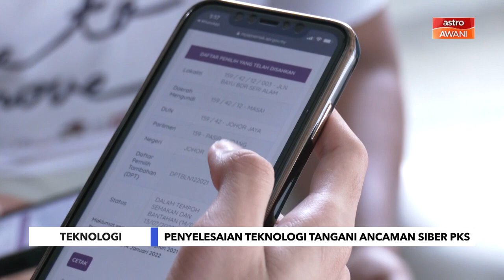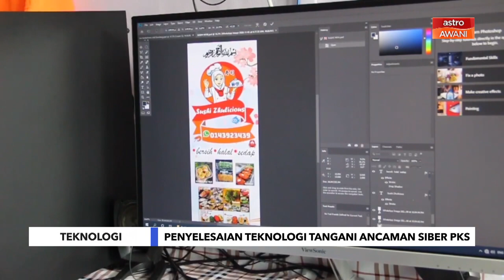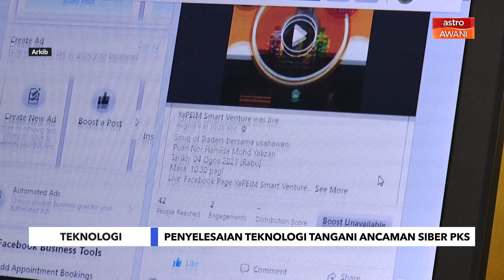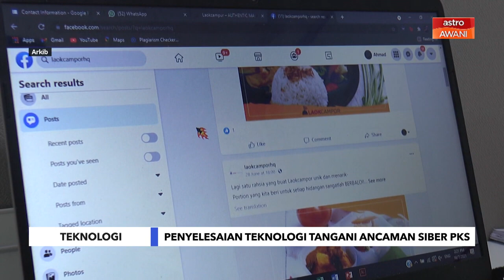Niaga AWANI: Teknologi | Penyelesaian teknologi tangani ancaman siber PKS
Niaga AWANI membincangkan berita perniagaan dan ekonomi dalam dan luar negara, serta analisis bersama pakar dan dibawakan oleh Najib Aroff.